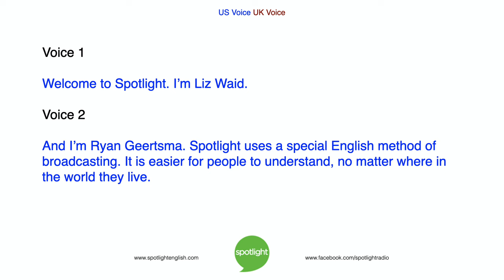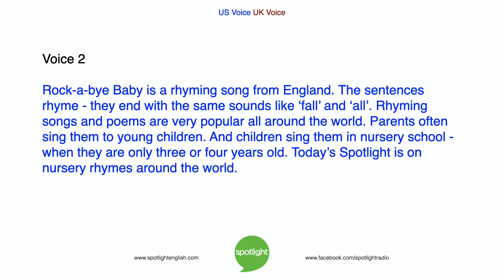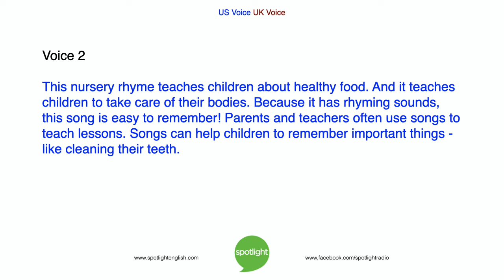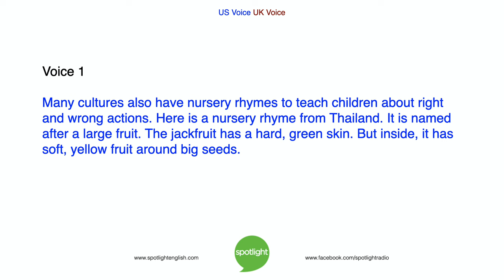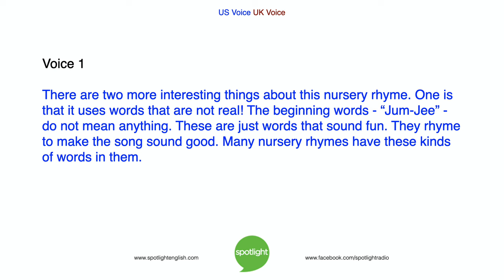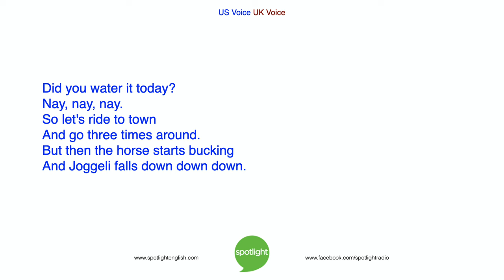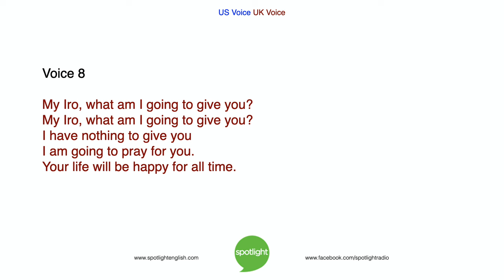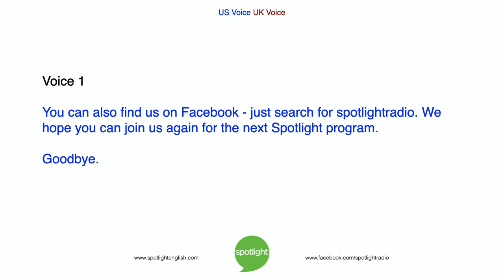World Day Against Child Labour | Nursery Rhymes Around the World | practice English with Spotlight